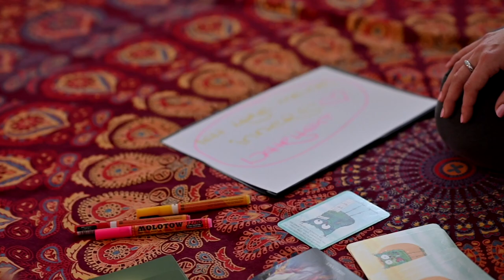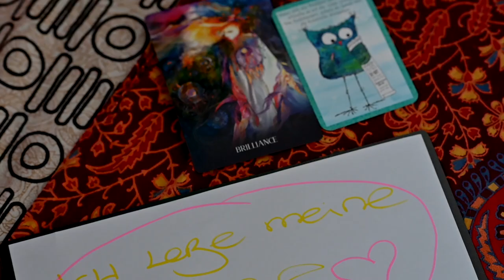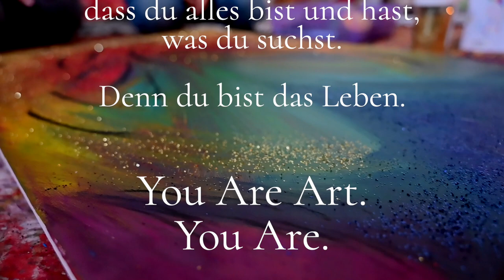Soul Art Janine Landtwing 2019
Soul Art Workshops offerings. What is this? What are my offerings? (also online possible).